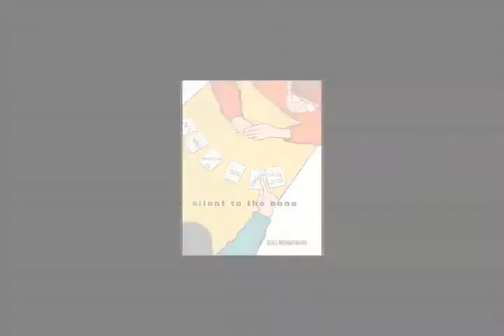Diamond's Freshman Academy Project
Diamond's freshman academy project on the book, "Silent to the bone".  The coolest things is that Diamond is playing both parts (boy and girl)!